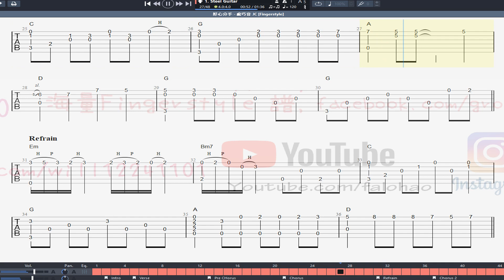好心分手 - 盧巧音 JC [Fingerstyle] 木結他獨奏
[譜] youtu.be/-bX4sl6N5bY
🙈 [結他教學] 用界豆腐花的力度去掃CHORD?? youtu.be/6_ulgXdmfkE
🥴 [結他教學] 幫你解決初學結他樽頸位 (第一集) youtu.be/VDLb6YoMle8
🙈 [結他教學] Fingerstyle 型仔拍線 5分鐘即可扮大師級 youtu.be/2_LZhoFLSic
🥴 [結他教學] 百答 Intro Bridge Outro 大法 youtu.be/B6bE_9V2f6c
🙈 [結他教學] 自己 Set 個 Color Chord 出離美化首歌 youtu.be/vTfezUK08VQ
🔥買結他點先唔比人昆??
youtu.be/YD-VC2rNl2U
🔥買咩結他練先唔會半途而廢??
youtu.be/JwiAHyXorZg
🔥可能係香港最多免費FINGERSTYLE 譜